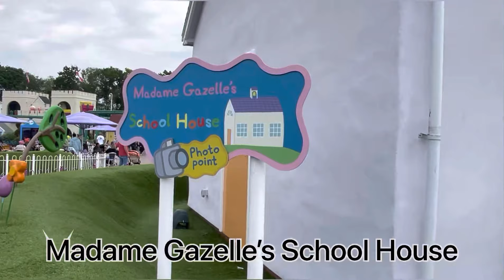Visit to Peppa Pig World | Paultons Park vlog | part-2 | England | UK | kids ride | indoor play area